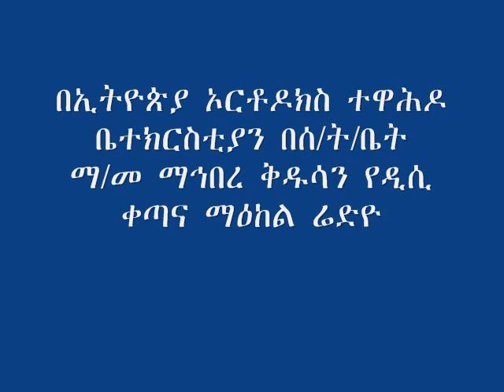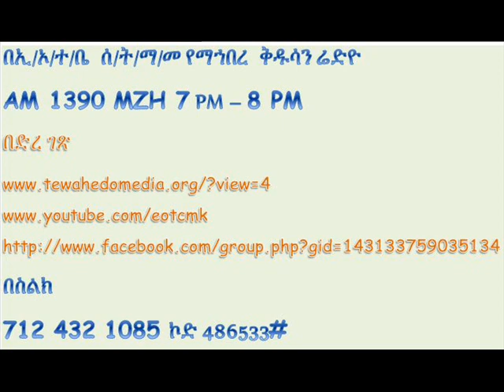May 21, 2011 Mahibere Kidusan Radio Program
ማኅበረ ቅዱሳን ግንቦት 13፣ 2003 ዓ.ም. የሬድዮ ስርጭት
Mahibere Kidusan May 21, 2011 Radio Program

DC Ketena Ma'ekel Finote Selam Radio